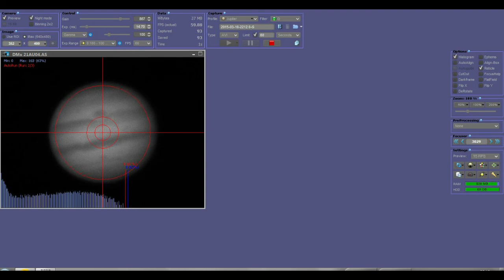Jupiter with Firecapture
Quick low down on using Firecapture to take a video of Jupiter. Scope used is a C14 and the camera a DMK mono equipped with a Sony 618 sensor.